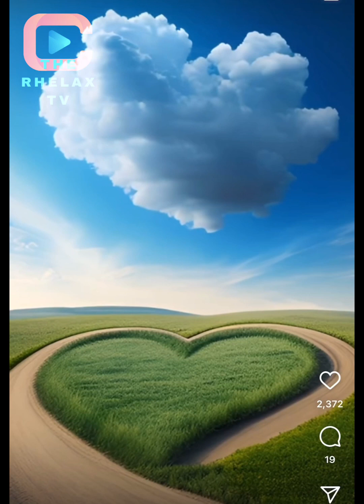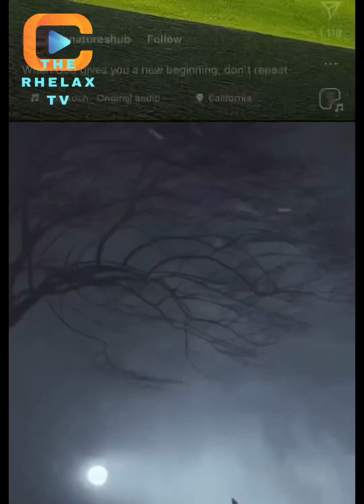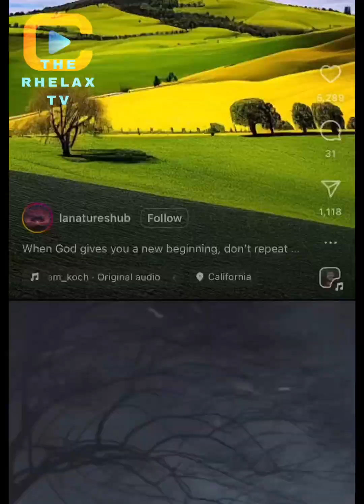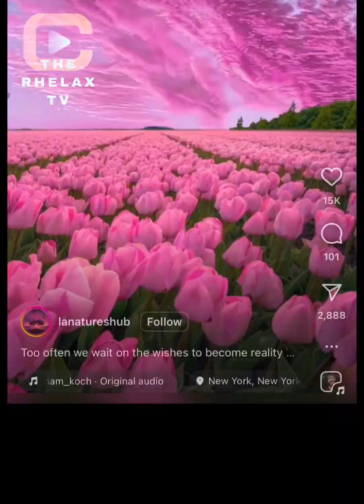10 WONDER OF THE WORLD MC RHELAX